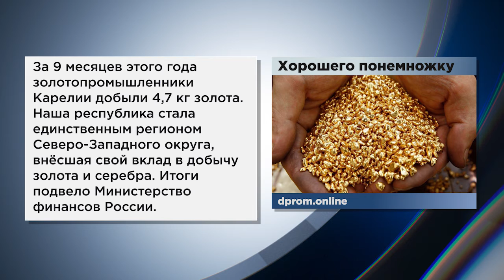Коротко | 10.11.2021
В Петрозаводске снова пройдет универсальная ярмарка, жителей Олонца "50+" научат скандинавской ходьбе и Карелия внесла свое золото в фонд страны. Об этом и не только расскажем коротко.